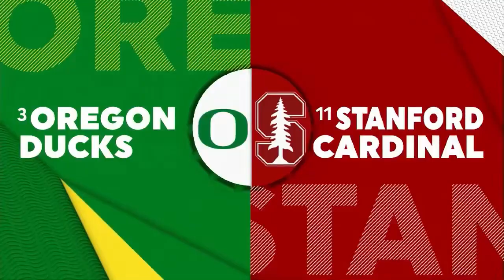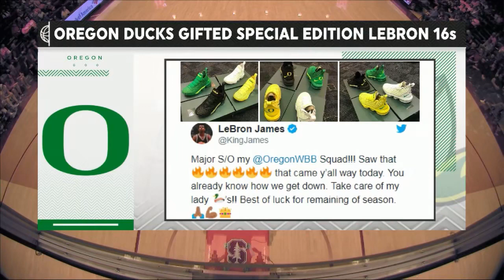2019/02/10 Stanford vs Oregon